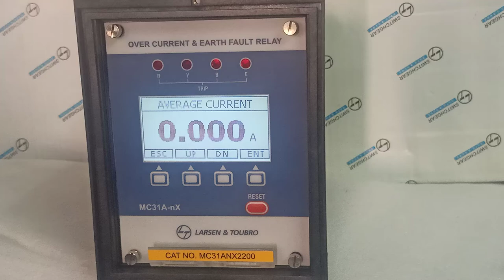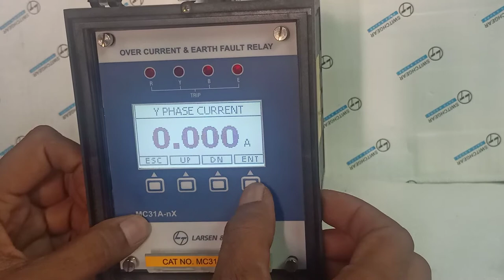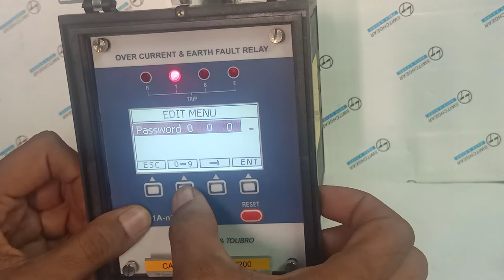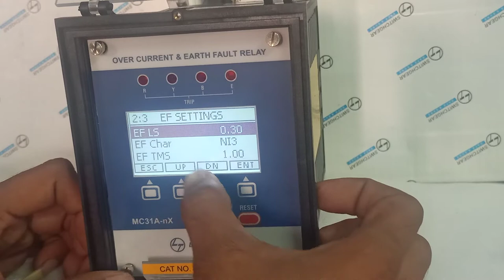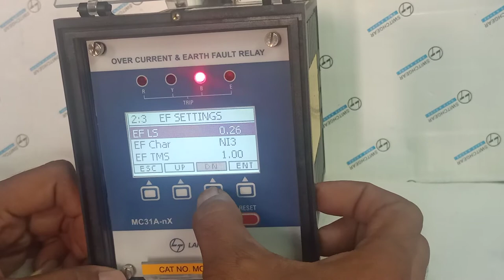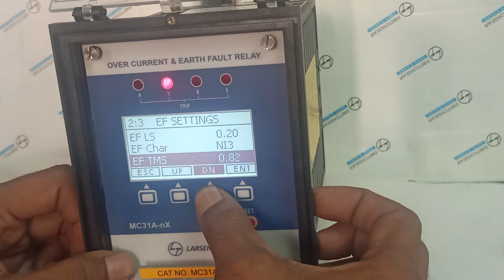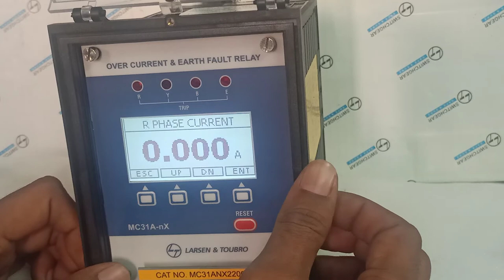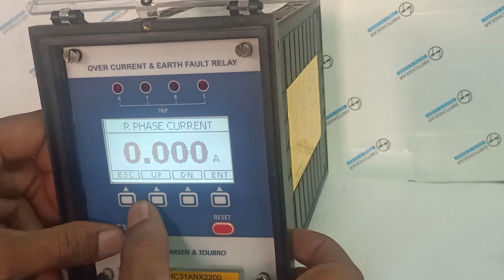MC 31 Relay Tamil Version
MC31 Relay Programming in Tamil